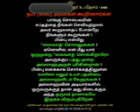*﷽ உபதேசம் : 640**28-03-2023 செவ்வாய்க்கிழமை*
*"பாங்கு சொல்பவரின் சப்தத்தை நீங்கள் செவியுற்றால் அவர் கூறுவதைப் போன்றே நீங்களும் கூறுங்கள்! பின்பு என்மீது “ஸலவாத்’ சொல்லுங்கள்! ஏனெனில், என் மீது யார் ஒருமுறை “ஸலவாத்’ சொல்கிறாரோ அவருக்குப் பத்து முறை அல்லாஹ்அருள் புரிகின்றான்! பின்பு எனக்காக சொா்க்கத்திலுள்ள வஸிலா எனும் உயா் பதவியை அல்லாஹ்விடம் கேளுங்கள்!  அல்லாஹ்வின் அடியார்களில் ஒருவருக்குத் தான் அது கிடைக்கும். அந்த ஒருவர் நானாகவே இருக்க விரும்புகிறேன்!" என்று நபி (ஸல்) அவர்கள் கூறினார்கள்.*

*அறிவிப்பவர் : அப்துல்லாஹ் பின் அம்ர் பின் அல்ஆஸ் (ரலி) முஸ்லிம் - 628*